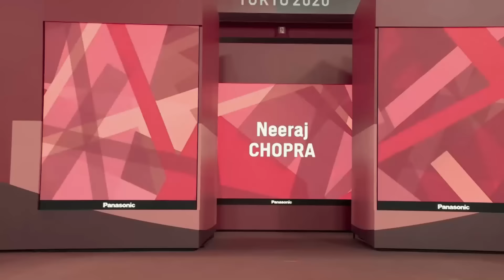Neeraj Chopra's Path to Glory for India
Neeraj Chopra is a champion ! Born in Khandra, Panipat, Haryana,
Neeraj Chopra wins historic javelin gold for India | World Athletics Championships Budapest 23.

 LQIFAT9T9C2ITLVA